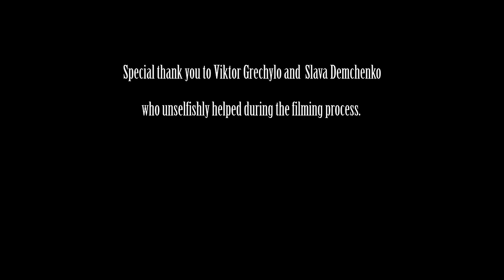Hoh Rain Forest - 4K Nature Relaxation Film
"Hoh Rain Forest" relaxation film is a wonderful opportunity to immerse  yourself in a heart-warming and soul nourishing beauty of this amazing forest. The emerald world covered with moss, velvet ferns, unbelievably beautiful vines and epiphytes attract and invite everyone. Listen to the beautiful music and soothing sounds, enjoy healing and restoring effect!
You  can get a great experience and enjoy the breathtaking landscapes in a premium quality on your 4K UHD video on your Oled TV, Samsung 4K HDR TV, Sony 4K TV, LG 4K TV, etc.

YouTube compresses video, and the quality worsens significantly.
If you want to enjoy our relaxation video in fantastic 4K Ultra HD quality, download it or order on Blu-Ray disk